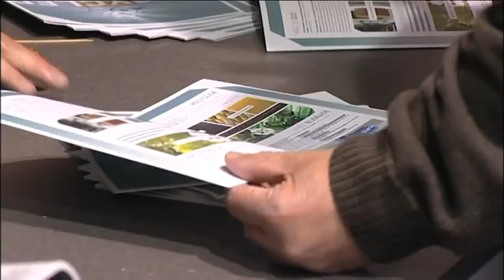BTVIDEO # LouisCulot # Nocturne 2010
Sfeerverslag van een nieuwe editie van "Tapas & Bubbels" bij Louis Culot.

videoproductie: B.T. VIDEO PRODUCTIONS